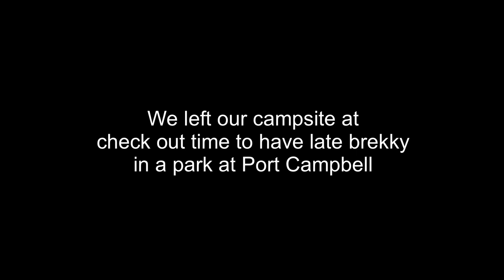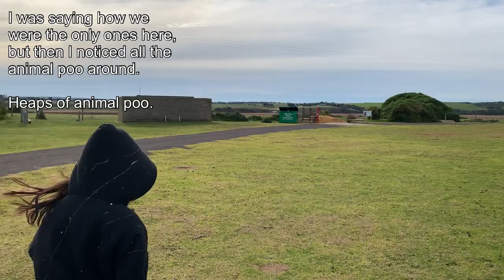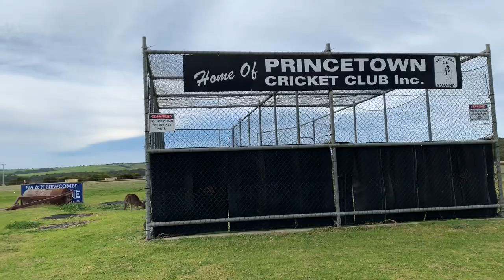Hilarious hair problems with a beanie in cold weather!! Kangaroos galore van life Australia! [CC]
I described some of the issues with wearing a beanie almost constantly in cold weather, with how messy my hair got, a well as the ridiculously funny way I’d been wearing it while sleeping.

We left our camp site at Port Campbell Recreation Reserve at check out time and had a late brekky in a park nearby, where Alexis enjoyed the playground equipment.

Then we headed towards a place called Princetown Recreation Reserve where we found a huge mob of kangaroos that gradually got used to use being there and came closer as they realised we’d leave them alone. I went for a walk to the nearby wetlands and enjoyed the gorgeous views there, and on the way back, a lone kangaroo and I surprised each other.

I showed you how I adapted Alexis’s fuzzy trousers with elastic in the hems to fit her better so they didn’t drag on the ground.

This is part 19 of the Adelaide trip vlogs:
29th of June, 2022

I respect and honour Aboriginal and Torres Strait Islander Elders past, present, and future. I humbly acknowledge the Giraiwurung Nation when I stay on and pass through their lands, not on any single occasion but always. This video was made on stolen land. Sovereignty has never been ceded. Always was, always will be Aboriginal land.